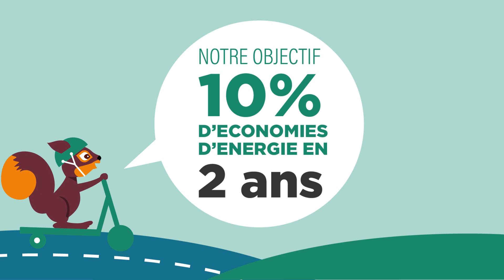Défi Eco-gestes UPVD